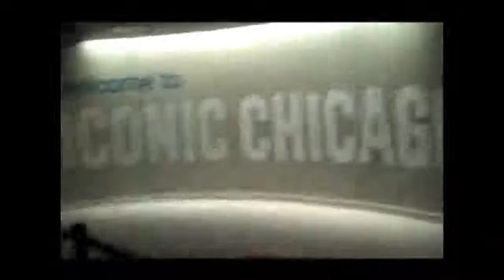Women's Basketball Trip to Chicago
Lauren Benson takes you behind the scenes during a recent trip to Chicago.